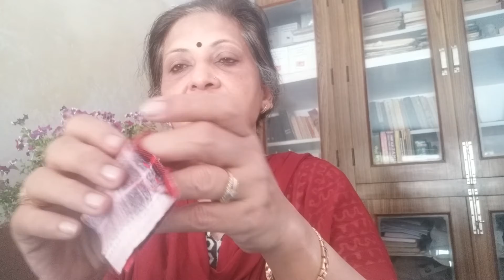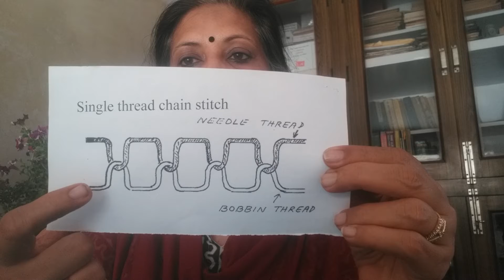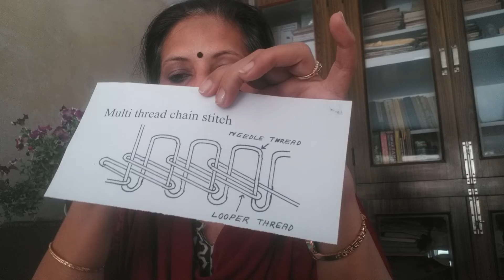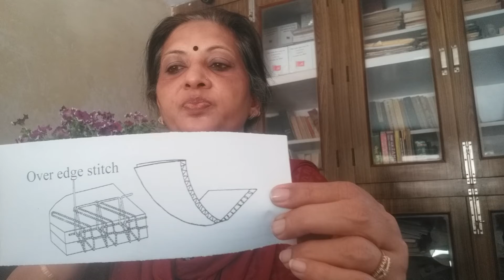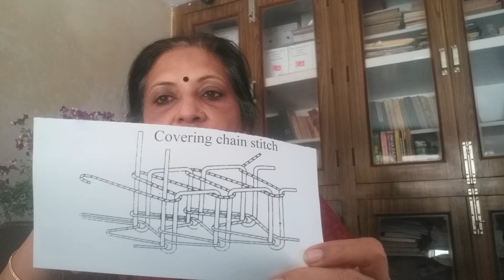Apparel Industry and Production Management Part-12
Stitches and seems used to fabricate garment